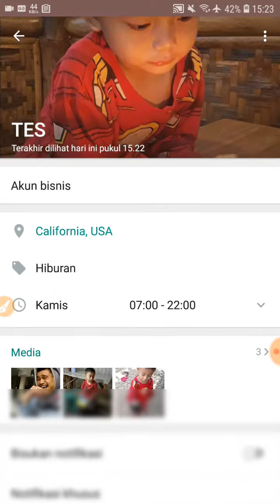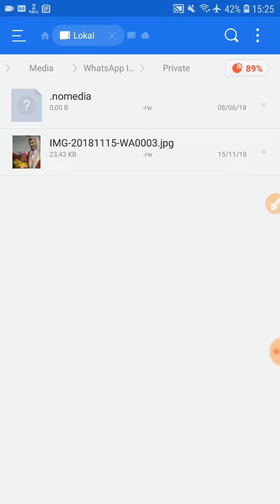Cara Menyembunyikan Gambar & Video WhatsApp di Galeri HP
Cara menyembunyikan kiriman foto, gambar dan video pada chat WhatsApp agar tidak otomatis tampil di galeri telepon.